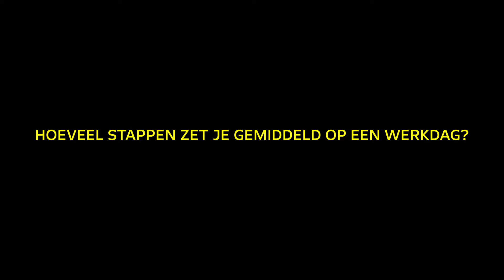☕️ KOPJE KOFFIE MET... MARJOLEIN | verkoopadviseur | Maak kennis met het Janssen Van Kouwen Team!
Kopje koffie met... is een wekelijks terugkomend item waarbij we jullie voorstellen aan de mensen achter Janssen Van Kouwen. Dit maal is Marjolein aan de beurt. Sinds september 2018 maakt zij deel uit van het team. nu als verkoopadviseur.

Kom er onder andere achter wat zij doet binnen Janssen Van Kouwen, wat haar werk zo uitdagend maakt en wat haar ultieme Opel is!